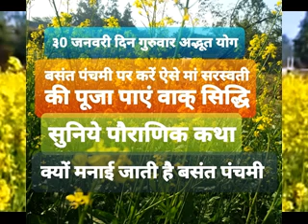बसंत पंचमी की पौराणिक कथा और पूजन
This documentary is based on Basant Panchmi ki Pauranik Katha & Pujan . It is by Bol Bum.